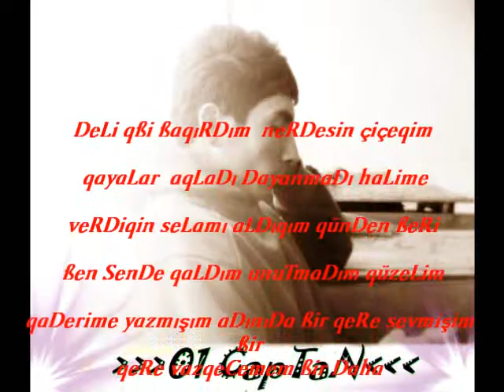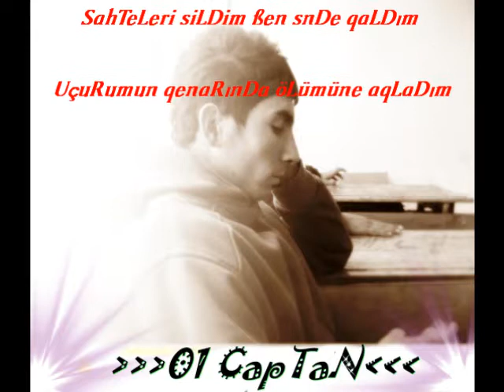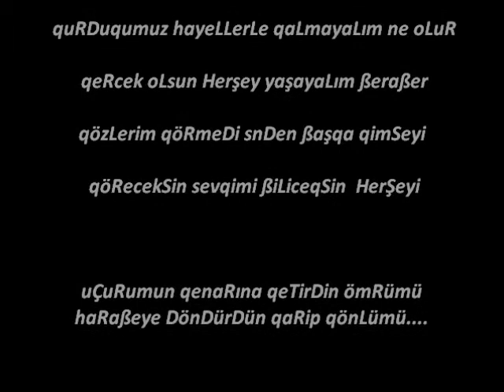Sarıçam MesKen uÇuRumun qeNaRınDa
DesTeq için PayLaş